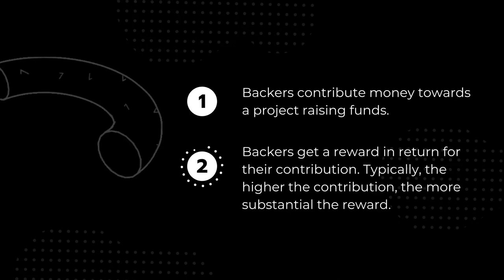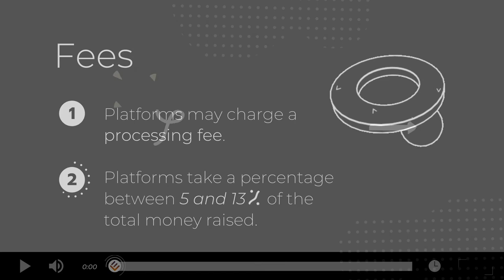Rewards-Based Crowdfunding Explained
The Rewards model is a type of small-business financing in which entrepreneurs ask for financial donations from people in return for a product or service.